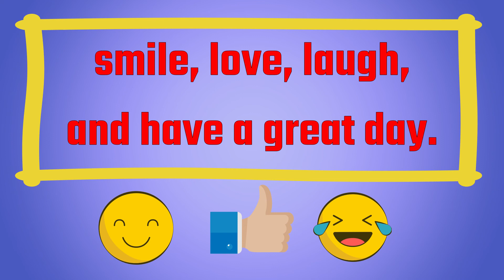swinging in the country side / old fashioned fun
if you need to smile but can't, have a look at this. it's only daft shite.